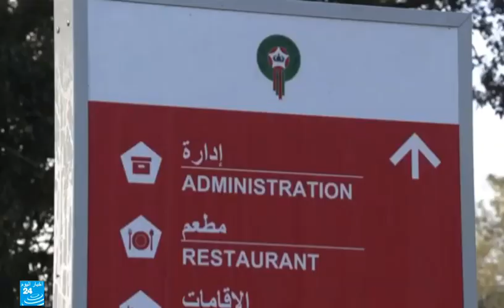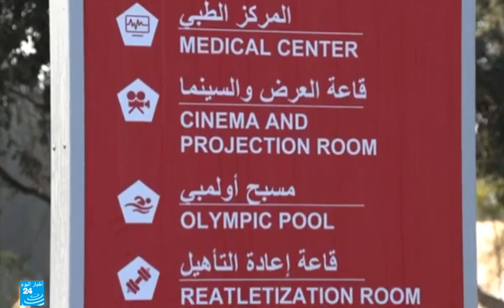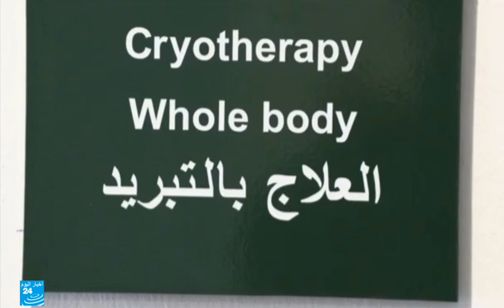مركب محمد السادس لكرة القدم (المغرب)